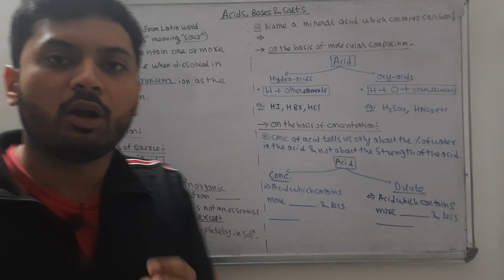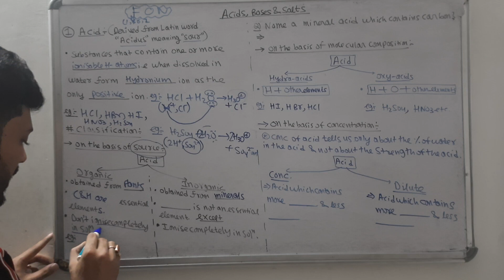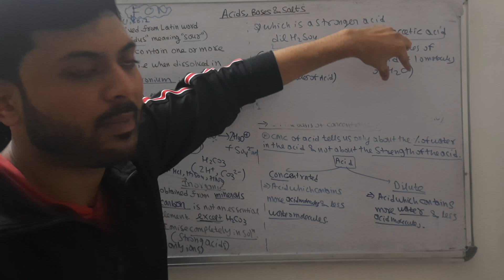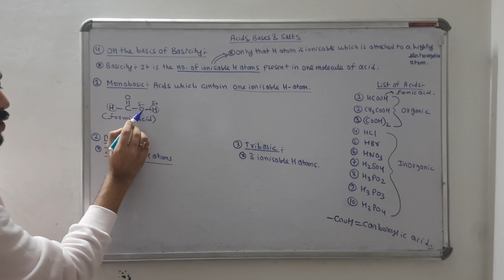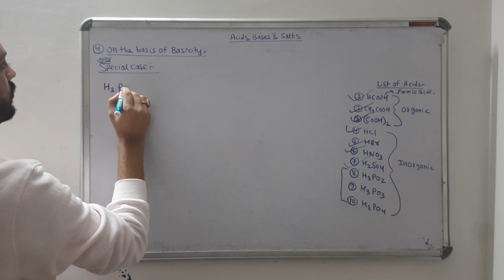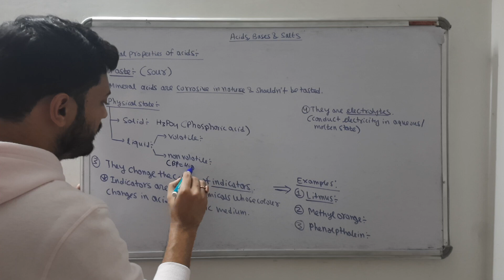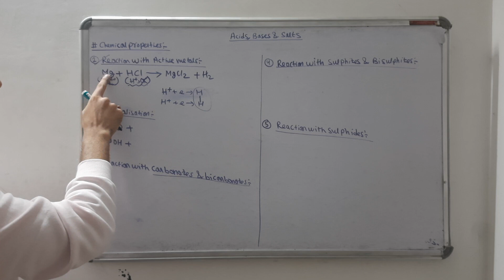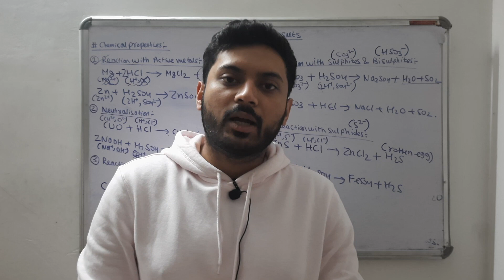Acids,Bases and Salts 01 | Class 10 | ICSE | CBSE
This video is an introduction to the chapter Acids,Bases and Salts. In this video we have discussed all concepts related to ACIDS. The part 2 of this video will be on bases and salts